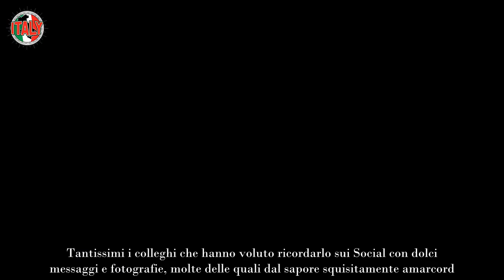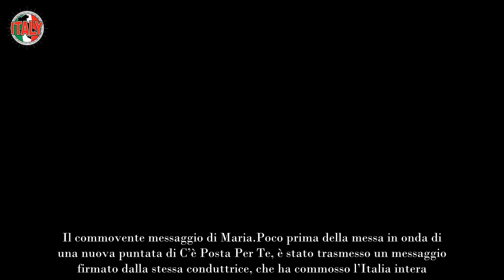Maria De Filippi, parla per la prima volta di Maurizio le parole sono laceranti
Sono stati per tantissimo tempo una delle coppia più amate e apprezzate del vasto mondo dello spettacolo italiano. Complici e affiatati, mai una nube c’è stata sul loro rapporto. Insieme hanno adottato Gabriele che oggi è un giovane uomo che lavorativamente parlando opera dietro le quinte con la sua tanto celebre madre.

La scomparsa del giornalista e conduttore che ha fatto la storia del giornalismo e del talk show nel nostro Paese, ha lasciato l’amaro in bocca  a tutti quanti. Tantissimi i colleghi che hanno voluto ricordarlo sui Social con dolci messaggi e fotografie, molte delle quali dal sapore squisitamente amarcord.